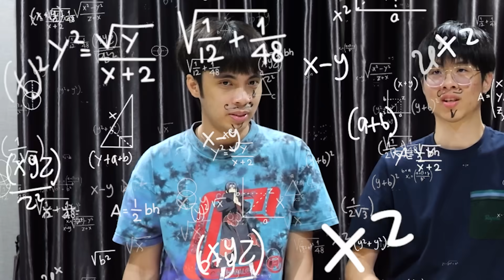แข่งทายเสียงฮีโร่ ROV EP.3 !! ใครจะเป็น No.1 วงการนี้ !! ft. กายหงิด , กิตงาย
เมื่อสตรีมเมอร์ROV ใจร้าว , กายหงิด , กิตงาย รวมตัวกันแข่งทายเสียง ROV ใครตึงสุดไปดูกัน !!
สตรีม 12.30 กับ 21.00 เป็นต้นไป ที่ Facebook เพจใจร้าวนะครับโผม